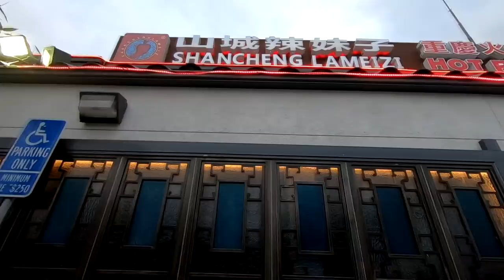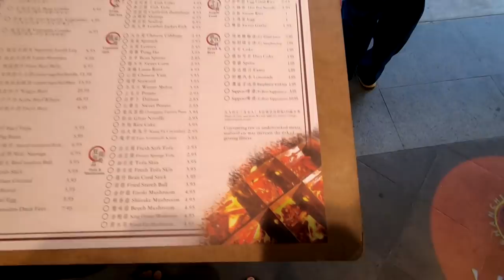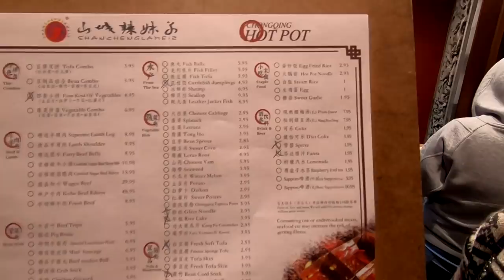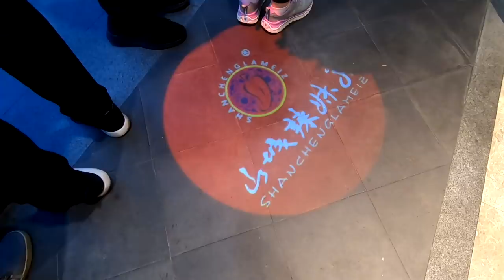Spicy Hot Pot Soup